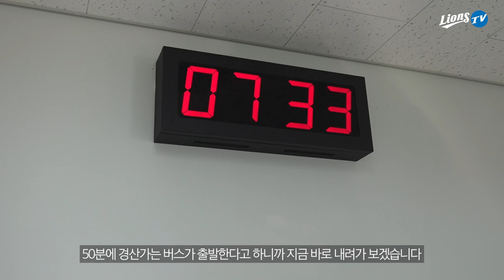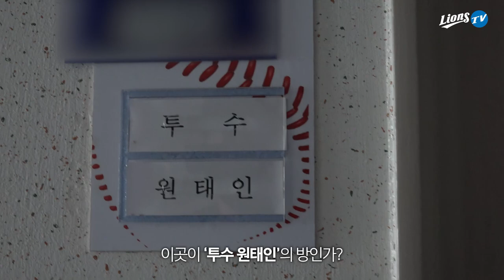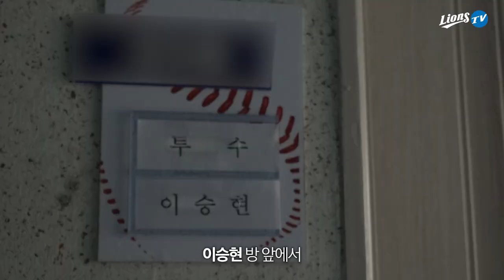[라이온즈tv] '2021 경산행', 원태인 태우고 경산에서 라팍으로... 🚘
라팍에서 구단버스를 타고 경산으로,
경산에서 1군 아기사자들을 태우고 다시 라팍으로 오는 여정.

그 중심에서 원태인과 함께 이야기를 나눠봤습니다.